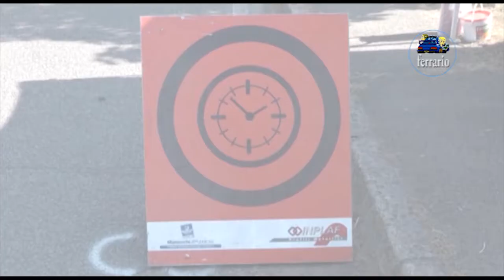CLIP 18° Rally Legend 2020 Zanin-Cerantola by Ferrario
I migliori passaggi esterni dell'equipaggio Zanin-Cerantola su BMW M3 durante il 18°Rally Legend 2020 .